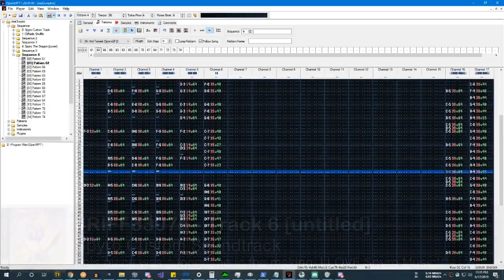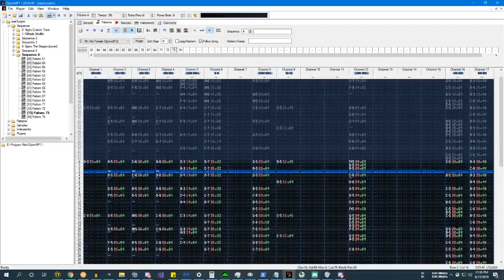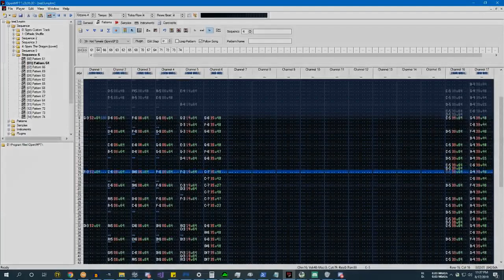Track 6 [untitled] | Spyro Custom Soundtrack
This Spyro custom track is NOT anywhere near Copeland level, but I do like how this turned out!

A Custom track made using Spyro Soundfont Collection. This is perhaps the most high-energy track I've ever composed.

If I ever come up with a title, I will update the track 🤣

COMPOSED WITH: OpenMPT 1.28
EXPORT WITH: OpenMPT 1.28 MIDI Plugin.
RENDER WITH: XMPlay MIDI Plugin
EDITOR: Audacity 2.1.2

⚫─═─Samples Used─═─⚫

⚫─═─My Links─═─⚫